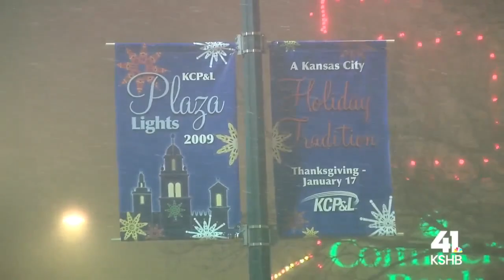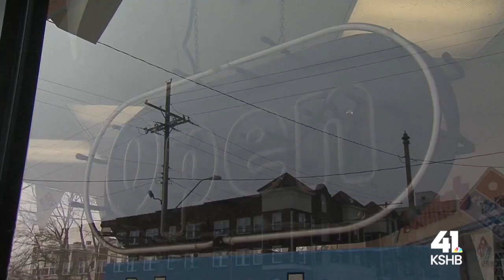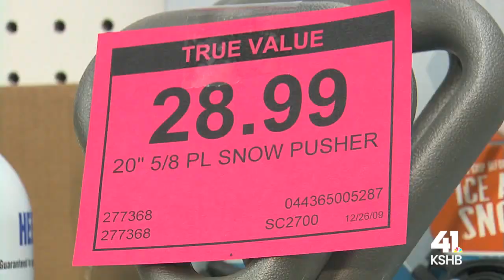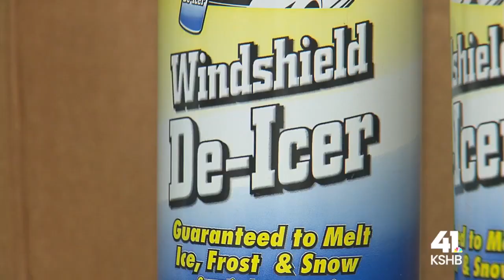Remembering the 2009 Christmas Eve and Day Blizzard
A white Christmas only happens about 25 percent of the time in Kansas City, but 2022 could be one of those years. One of the most notable white Christmases of Kansas City's past came in 2009 when a blizzard blanketed our area with several inches of snow.